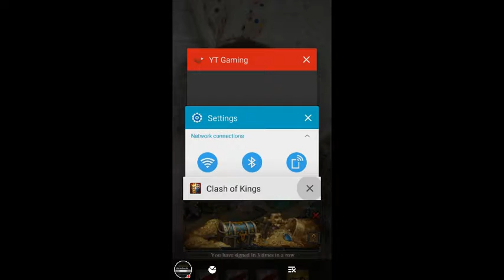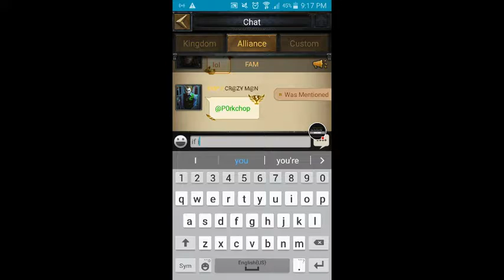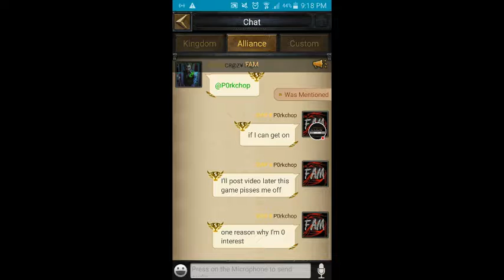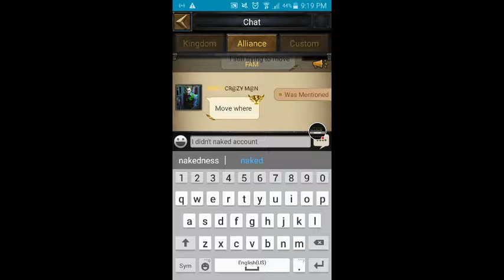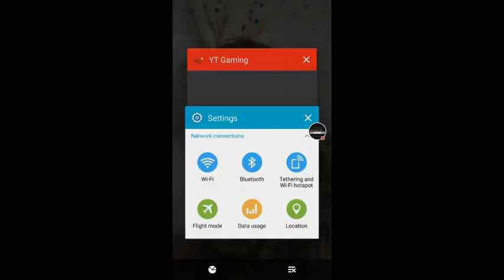My Blood Tyrant Stream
Lagging difference between cok and bt